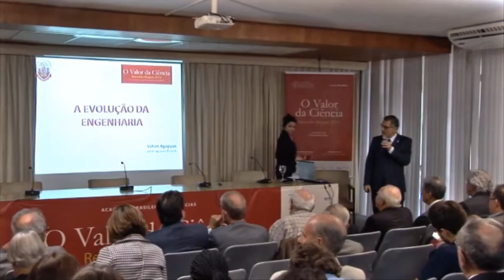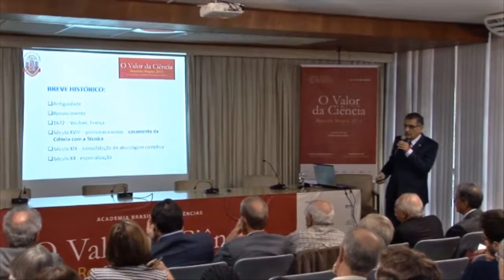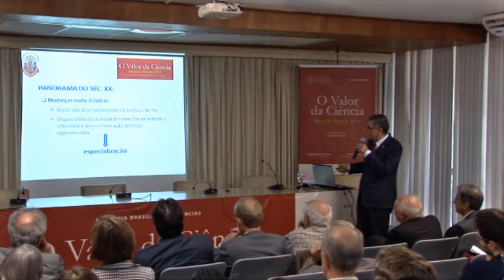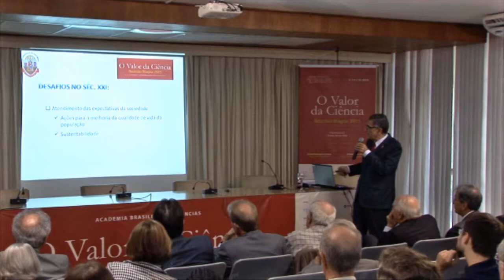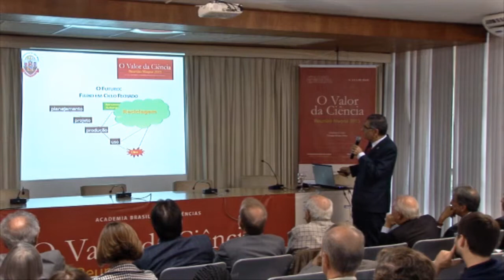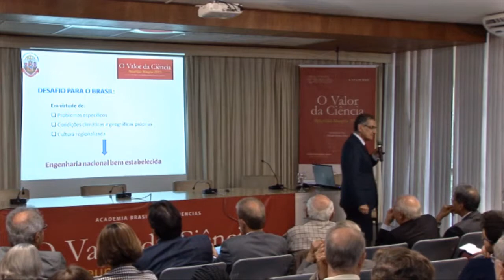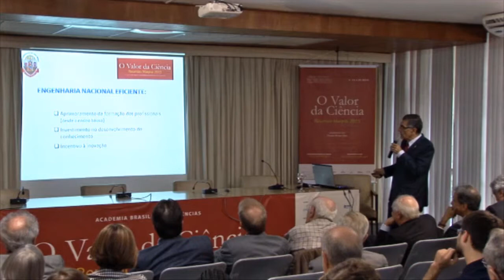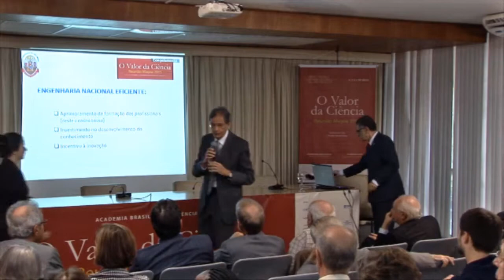Vahan Agopyan | Reunião Magna 2015